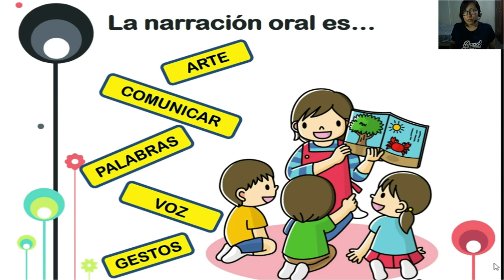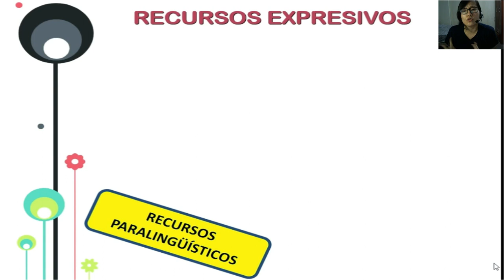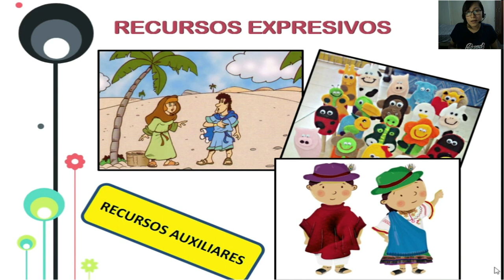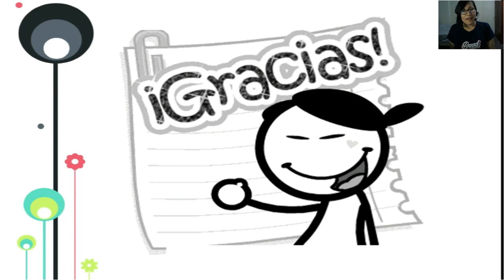La narración oral - Tercero de secundaria [Lenguaje]